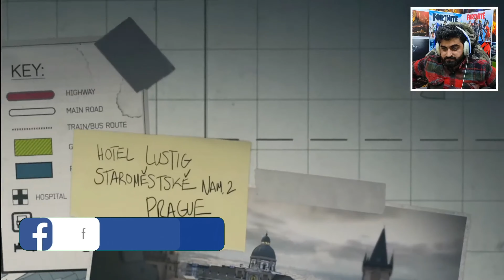CALL OF DUTY MODERN WARFARE 3 Gameplay Walkthrough Part 11 | Eye of the Storm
In this exciting gameplay walkthrough, we bring you the first part of Call of Duty Modern Warfare 3, the third installment of one of the most iconic shooter games in history. Get ready to dive into the heart-pumping action of a classic franchise that revolutionized the first-person shooter genre. Follow us in this adventure, where we explore the intense plot, exciting multiplayer battles, and the stunning graphics that make Modern Warfare 3 a must-play game. Get fully loaded with this new adventure. It's time to immerse yourself in the adrenaline-fueled world of Modern Warfare 3!

Join us in this gameplay walkthrough and discover the new mechanics, weapons, and tactics that this chapter brings to the table. Whether you're a seasoned veteran or a newcomer to the franchise, you won't want to miss this epic adventure.

Our expert team will guide you through the game and provide you with useful tips and tricks to help you dominate the battlefield. Are you ready to join the fight and take on the world's most dangerous enemies? Then let's jump right into the action!